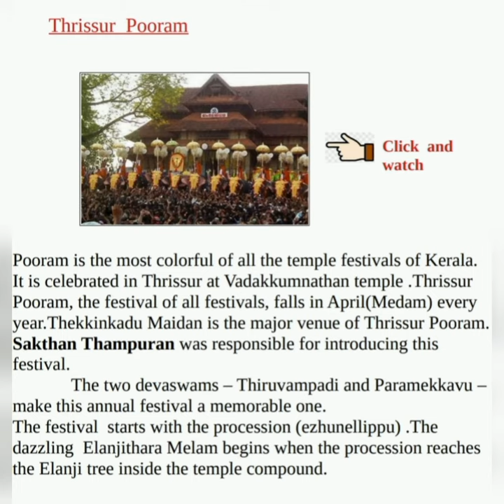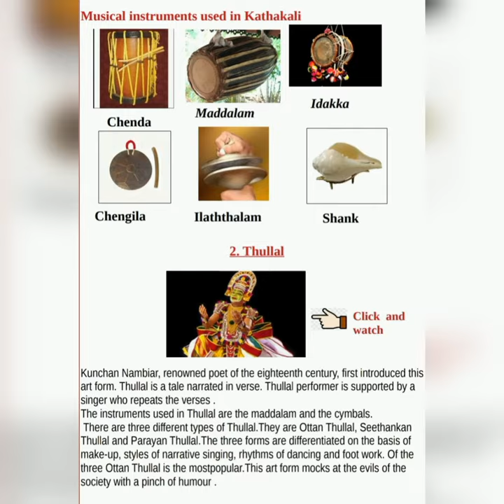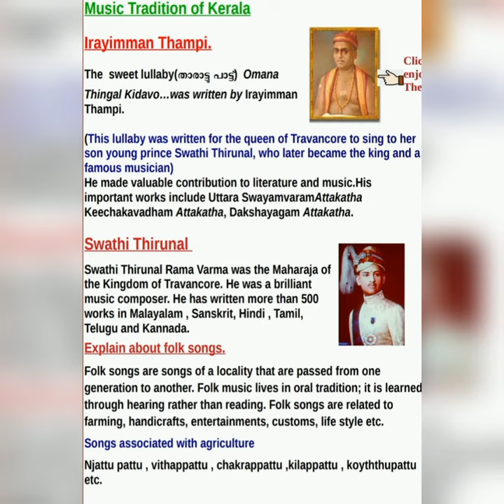Class 4|Environment studies|LAND OF ARTS